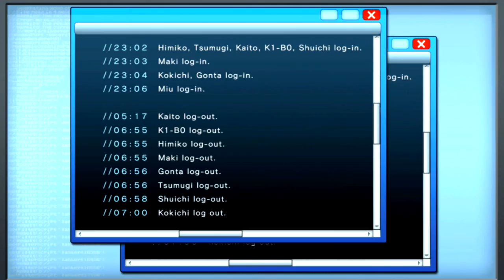Let's Play! - Danganronpa V3 (Blind) Episode 71: Miu's Motive In The Virtual World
Miu was insistent in taking us all to the virtual world. For what reason though? That is all!

Danganronpa V3: Killing Harmony is a visual novel game developed by Spike Chunsoft. The game is the official third game within the main series. It was released in September 2017 for all Playstation consoles and PC Steam. For this playthrough, I will be playing this game on Danganronpa Decadence, which is a collection pack of Danganronpa 1, 2, V3 and S for the Nintendo Switch that came out in December 3, 2021.